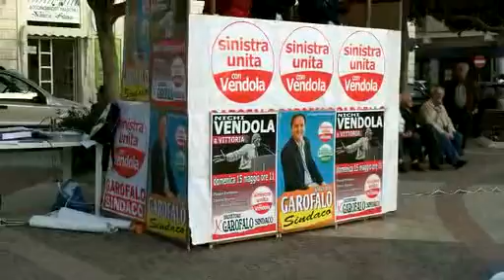Peppe Cannella Candidati e Alleanze a Vittoria 2.avi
Vittoria (RG) 7 maggio 2011. Manifestazione contro manifesto selvaggio